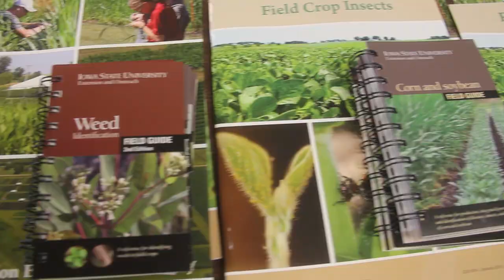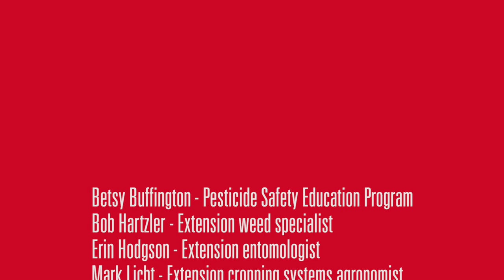Field Scouting Basics Workshop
The Crop Scouting Field Basics Workshop is for interns scouting fields and reporting back to farmers, crop consultants, or others. Scouts are the "eyes and ears" in the field and their reports help drive pest management decisions. Crop scouts often discover other problems in the field, such as nutrient deficiencies, implement malfunctions, and other issues, that might not be seen from a 'windshield survey.'

The objective is getting students out of the classroom and in the field, completing activities a crop scout will actually be doing. This opportunity builds confidence in the field. Students should be prepared for typical spring weather and field conditions and dress accordingly.

Attendees receive one copy each of:
Corn and Soybean Field Guide
Weed Identification Field Guide 2nd Edition
Field Crop Insects

This program is capped at 80 students for maximum student-instructor interaction and discussion.